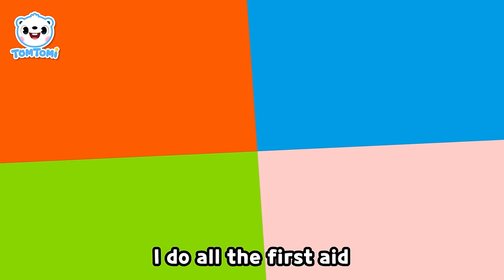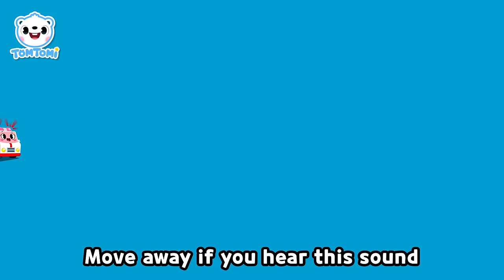⭐BEST⭐ Tomtomi Vehicles Songs Compilation | Learn Transportation🚌🚂🚜✈ | Kids Song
⭐ Welcome to the TOMTOMI Official YouTube Channel! ⭐

Enjoy watching our various educational and entertaining videos for you💙
📍 Time Stamp
00:00 Tomtomi's Emergency Rescue Team
01:53 Plane In The Sky
03:04 Boom Boom Bang Bang Special Heavy Equipment Song
05:29 Ambulance
07:24 Fire Truck
08:39 Down By The Station
10:05 Oh Yeah Oh Yeah Heavy Equipment Song
12:54 Police Car
14:39 Go Go
15:42 Wheels On The Bus
16:56 (Actual Ver.) Boom Boom Bang Bang Special Heavy Equipment Song
19:20 Ambulance And Fire Truck
Tomtomi, the fairy of the North Star in the Sky, fell into Miracle Land and turned into a little white polar bear.
He went here with Leo the lion, the fairy of the Sun, Luna the rabbit, the fairy of the Moon,
Dada the pegasus, the fairy of the Wind, and Genie the sheep, the fairy of the Cloud.
From now on, let's go on adventures into a fairy-tale world by singing and dancing with Tomtomi!